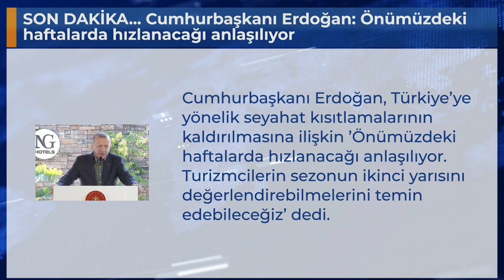SON DAKİKA... Cumhurbaşkanı Erdoğan: Önümüzdeki haftalarda hızlanacağı anlaşılıyor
Cumhurbaşkanı Erdoğan, Türkiye’ye yönelik seyahat kısıtlamalarının kaldırılmasına ilişkin ’Önümüzdeki haftalarda hızlanacağı anlaşılıyor. Turizmcilerin sezonun ikinci yarısını değerlendirebilmelerini temin edebileceğiz’ dedi.